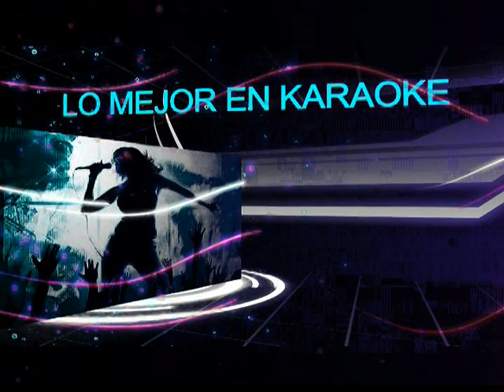TWINS BAR VOLADOR JUNIO 2011 2